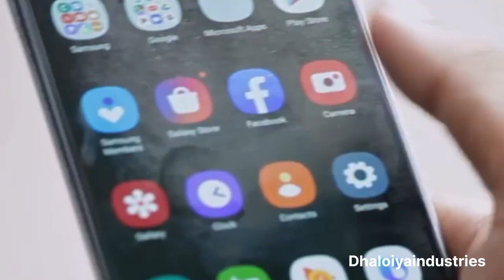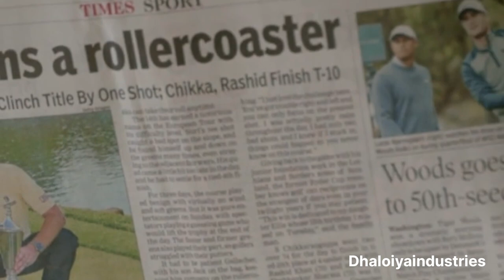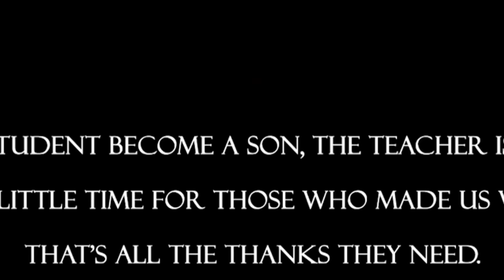Company CEO visits a customer place as a computer engineer : heart touching Video : wwe : pewdiepie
Company CEO visits a customer place as a computer engineer : heart touching Video : wwe : pewdiepie : ASMR : music ' David dobrik ; BTS " Billie Eilish @Kaurjiparlour029 @NarendraModi @babishculinaryuniverse @uctv @5MinuteCraftsYouTube @YouTube @genierock @JoeBiden @putin-today @instagram